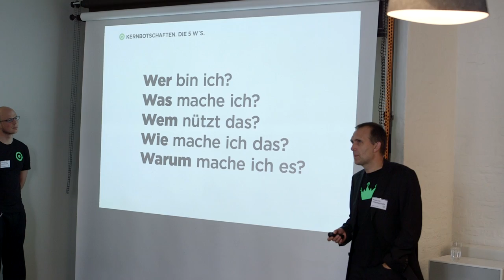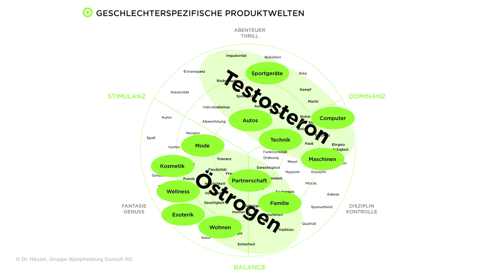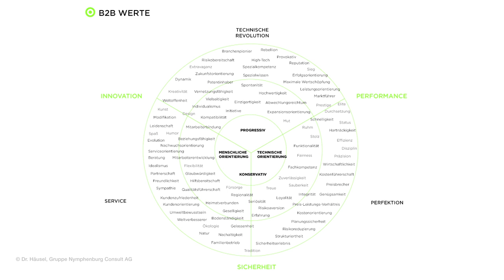Unverwechselbare Positionierung: Der Weg zur strategischen Markenkommunikation mit SHORT CUTS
Wir zeigen euch, wie ihr in 5 Schritten euer Unternehmen zur Marke machen könnt Unternehmenskommunikation strategisch auszurichten ist mehr als einen Flyer zu drucken. Eine Marke komplex zu entwickeln, so dass Sie nachhaltig von der Zielgruppe erinnert wird, ist ein strategischer Prozess. Auch im B2B-Bereich werden Marken emotional aufgeladen und erhalten dadurch mehr Reichweite. Definierte Unternehmenswerte sind dabei die Grundlage der Außenkommunikation.
Wir haben Methoden aus dem Neuromarketing und der Strategieentwicklung zu einem intuitiven Mittel der Wertefindung für Unternehmen ausgearbeitet.
Wertekommunikation konzentriert das Wesentliche von Unternehmen. Eine gute Ausgangsbasis, wenn ganzheitliche Corporate Design-Lösungen entwickelt werden.
Dazu wir regelmäßig Workshops durch. Dieser Film zeigt Ausschnitte aus dem Workshop Wertekommunikation vom 8.5.2014 in den Sarotti-Höfen.